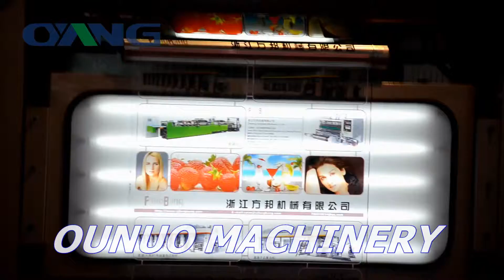凹版印刷机 Computerized Color Register Rotogracure Press